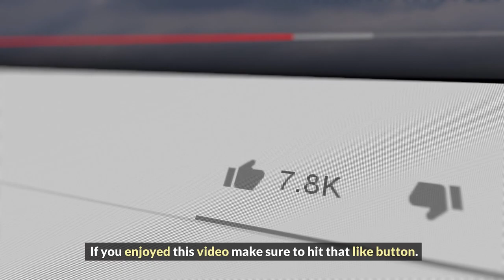"Taylor Swift's Touchdown in Love: NFL Player Super Bowl Romance Revealed"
Join the Topic of Health & Romance! Uncover the latest buzz as Taylor Swift's romantic journey takes a sporty turn, dating an NFL player who clinched the Super Bowl Victory!!!

 In this video you will learn: Taylor Swift, Touchdown in Love, NFL Player Super Bowl Romance, Travis Kelce, Taylor Swift, NFL, Super Bowl, Celebrity Relationships, the latest buzz, Taylor Swift's romantic journey, Taylor Swift romance, dating NFL players, Super Bowl victory, celebrity romance, musical icon, complexities of love and fame, tabloid headlines, human stories, glitz and glamour, beyond the headlines, love, deeper narrative of love, love amidst fame and fortune, Joe Alwyn, acclaimed actor, Taylor Swift’s partner, support, companionship, personal and professional endeavors, relationships, discretion and intimacy, mutual respect, public scrutiny, artistic expression, personal growth, heartbreak, newfound love, resonating with audience, resilience, tumult of fame, self-discovery, love in the public eye, mutual respect, celebrity culture, partnership, challenges and triumphs, maintaining authenticity, Cultural phenomenon, global phenomenon, convergence of entertainment, cultural moments, public imagination, extend beyond romance, acting career, mutual admiration, respect, creative pursuits, Swift’s influence, public exposure, Taylor Swift and Joe Alwyn, personal boundaries and authenticity, Celebrity love stories, star-studded romance, inspiring admiration and curiosity, redemption, vulnerability, convergence of love and fame, and fueling speculations.